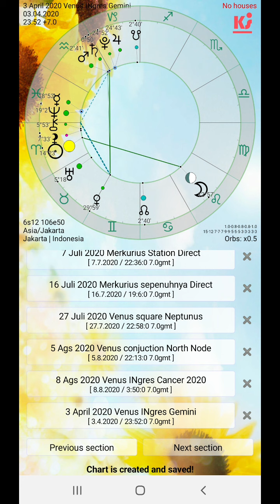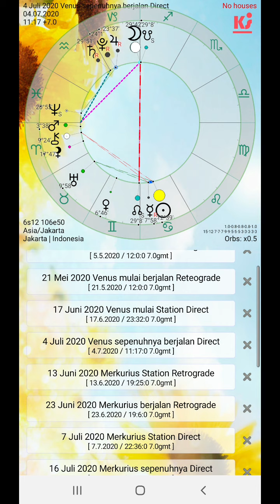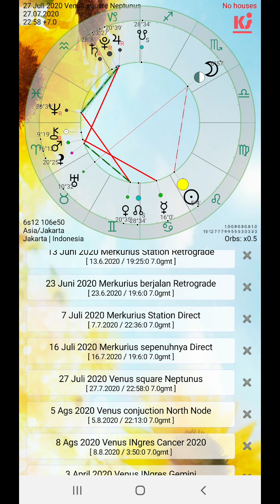Pisces, jika sangat tertarik pada sesuatu yang baru, perhatikan apakah itu akan memberatkan kemudian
Ada kebutuhan dirasakan Pisces untuk mengubah urusan terkait rumah dan tempat tinggal. Pisces juga mungkin akan menemukan komunikasi yang membingungkan. Hal ini karena, ada kemungkinan cara menilai kita juga mengalami perubahan.  Hal ini dimulai dengan sesuatu yang menarik perhatianmu, dan "jatuh hati" serta sangat menginginkan, bahkan tak bisa melepaskan dari pikiran. Pisces diingatkan bahwa walaupun sudah sangat "in", ada kemungkinan apa yang sangat kau sukai ini tidak sepenuhnya "baik" untukmu. Apalagi karena ini berpotensi "menguntungkan". Sarannya, adalah jangan terburu-buru, karena mungkin ada "jebakan" di situ. Tahan dirimu, jangan boros dan upayakan untuk "merasa cukup" dengan diri sendiri pada saat ini.